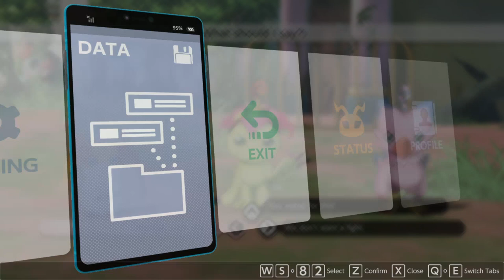Digimon Survive Gameplay #28 | Amusement Park